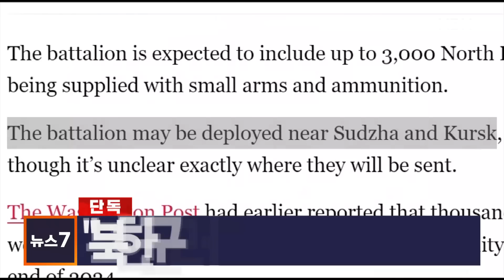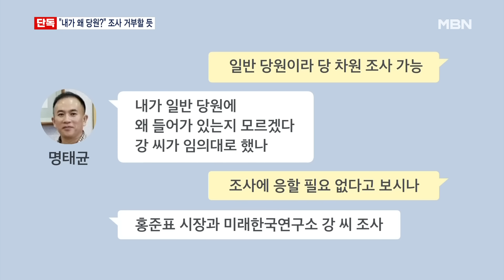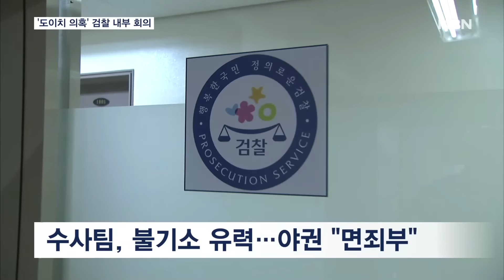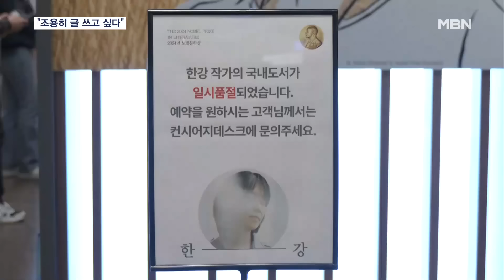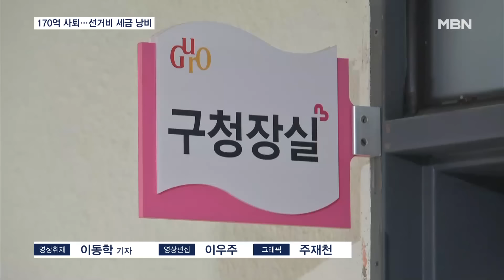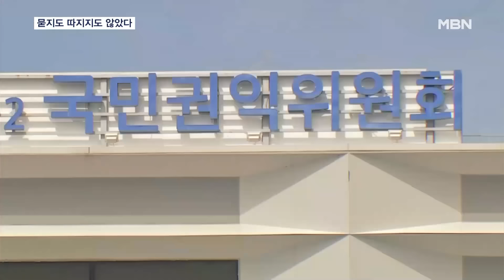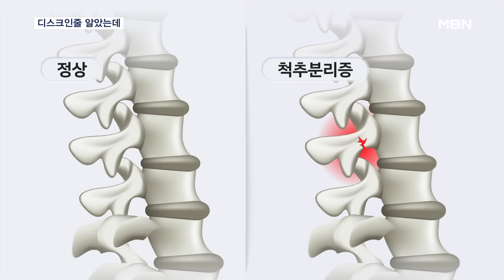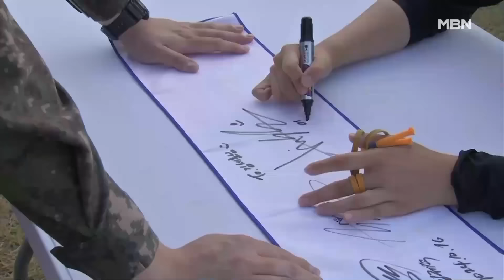MBN 뉴스7 [다시보기] 한동훈·이재명 리더십 시험대…최대 승부처 부산 금정 '예측불허 박빙' - 2024.10.16 방송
한동훈·이재명 리더십 시험대…최대 승부처 부산 금정 '예측불허 박빙'
이재명-조국 운명 걸린 영광…3파전 최종 승자는?
[뉴스추적]10·16 재보궐, 여야 대표 리더십 시험대
[단독] 명태균 "내가 왜 당원?" 사실상 조사 거부…대통령실 선제 대응 요구도
김 여사·명태균 등 국감 증인 단독 채택…국힘 "스토킹 채택"
'김 여사 도이치 의혹' 검찰 내부 회의…야권 "면죄부 수순"
북한 사흘째 해안포 개방…접경 지역 우발적 충돌 우려
대대적 선전할 줄 알았더니…경의선 폭파 보도 안 해
[단독] 북한군 러시아 투입? 러 소식통 "우크라가 만들어 낸 가짜뉴스"
최태원 "최 명의 SK주식 분할 안 돼"…노소영 "판례 무시"
모습 드러낸 한강 "조용히 글 쓰고 싶어"
"한국은 머니 머신" 13조 방위비 거론한 트럼프
바이든 지지했다 악플 받았는데…앤 해서웨이 "해리스에 투표할 것"
드론에 허점 드러낸 이스라엘 방공망 "요격 미사일 고갈 시간문제"
170억 지키려 사퇴한 구청장, 선거 비용 30억은 세금으로
페달 잘못 밟아 끔찍한 사고, 매년 2천 건씩 발생…"60대부터 급증"
만취 차량, 울산경찰청 펜스 뚫고 주차장 추락
검찰, '불법 촬영' 황의조 4년 구형…"혐의 모두 인정"
[단독] '도박 판돈' 수억 원 빼돌린 현직 경찰관…사무실서 긴급체포
결국 법정 다툼으로…연세대, 고발·수사의뢰 vs 수험생은 집단소송
지자체들 댐 지원금으로 '돈잔치'…2년간 42억 부정사용 적발
속옷가게 간판 걸고 13억대 불법 담배 생산…중국인 여성 8명 검거
멈춰 선 공사장 떠나는 노동자들…건설업 역대 최대폭 감소
애물단지 '생숙' 퇴로 열어준다…용도변경 문턱 대폭 완화
디스크인줄 알았는데…허리 뒤 통증 집중 땐 척추분리증 의심
소화기 있어도 못 나오면 어쩌나…"탈출용 망치도 의무화"
'K뷰티' 경쟁 후끈…5만 원 입장료에도 오픈런, 화장품 제조 비법까지 공개
우등생끼리 경쟁…K리그 '마지막 승부' 시작
[오늘의 장면] '양궁 여제' 뜨니 진주가 들썩
[날씨] 내일 오전까지 짙은 안개…금요일, 전국 비